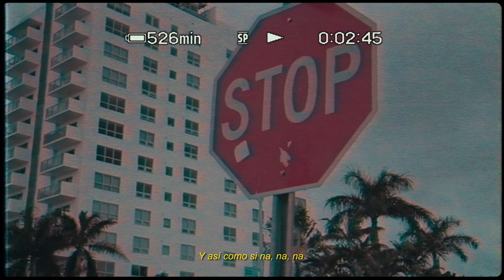BELONA BELOVED - MANGATA 🌙 (Video Oficial) 2022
Del Álbum 💿 DESENFRENADA 🎶

- Produccion Musical @sienemusicproducer
- Camara Vhs @sienemusicproducer
- Realizado Por @tecboproaudiovisual @tecboproaudiovisual
Trabajo a pulso, independiente y autogestionado*